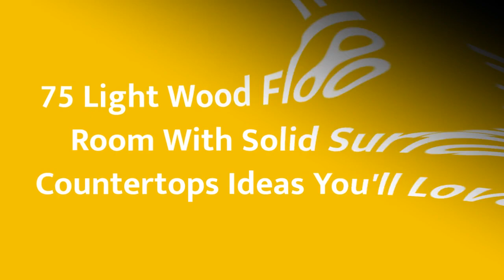75 Light Wood Floor Laundry Room With Solid Surface Countertops Design Ideas You'll Love ♡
0:00:00 - Intro
0:00:12 - Light Wood Floor Laundry Room With Solid Surface Countertops Design Ideas You'll Love: Inspirations 1 to 25
0:02:59 - Light Wood Floor Laundry Room With Solid Surface Countertops Design Ideas You'll Love: Inspirations 26 to 50
0:05:57 - Light Wood Floor Laundry Room With Solid Surface Countertops Design Ideas You'll Love: Inspirations 51 to 75